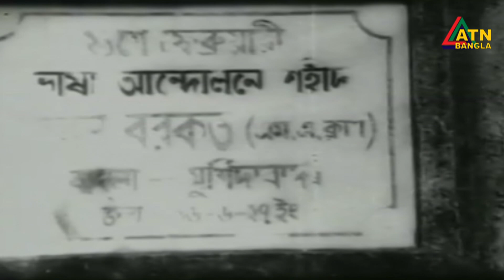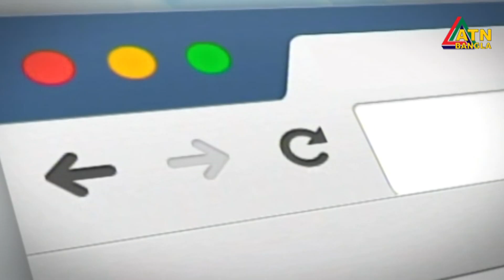১৯৪৯ সালের এই দিনে আত্মপ্রকাশ করে উপমহাদেশের অন্যতম প্রাচীন রাজনৈতিক দল আওয়ামী লীগ।